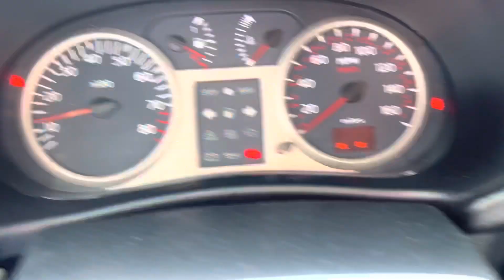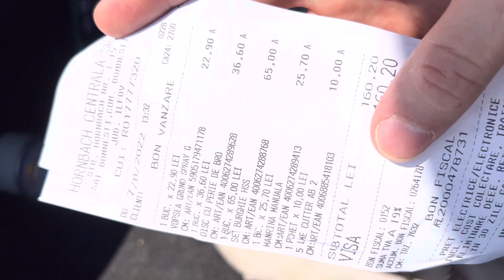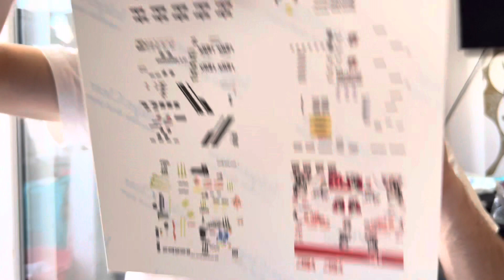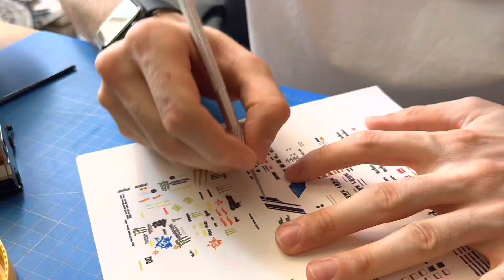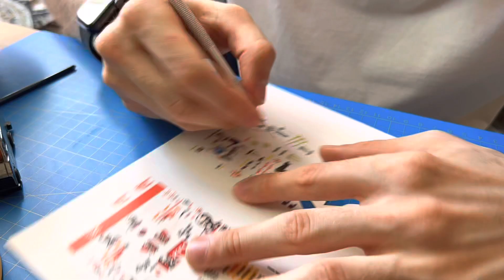Lamborghini Gallardo și Porsche 996 Turbo in Parcare la Jumbo! Cum faci singur Hot Wheels ZAMAC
Ne-am intors cu un nou episod in care gasim Lamborghini Gallardo și Porsche 996 Turbo in Parcare la Jumbo! Cum faci singur Hot Wheels ZAMAC?

( esti la curent cu tot ce misca in lumea Hot Wheels si beneficiezi de oferte pe shop )

Traieste-ti visul in miniatura!

Pe curand!